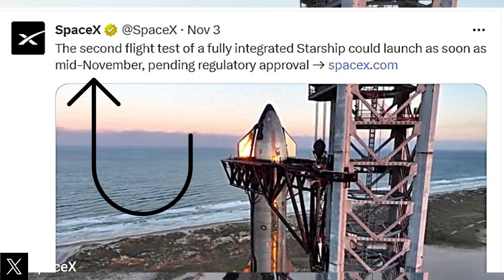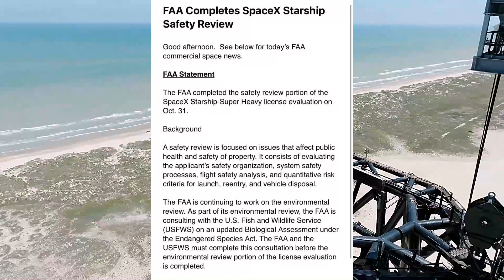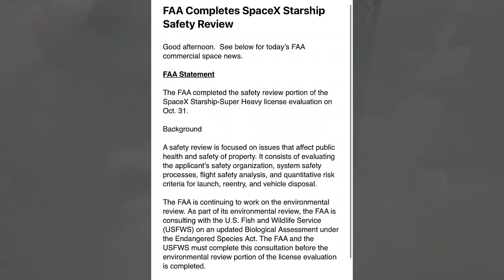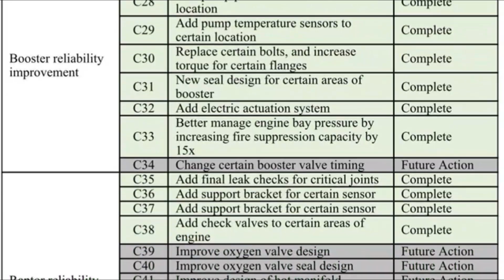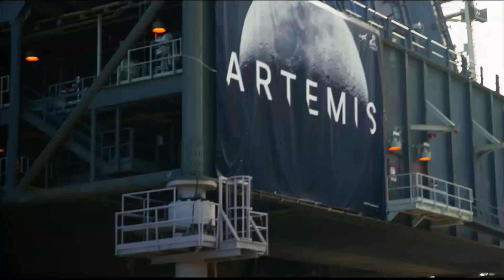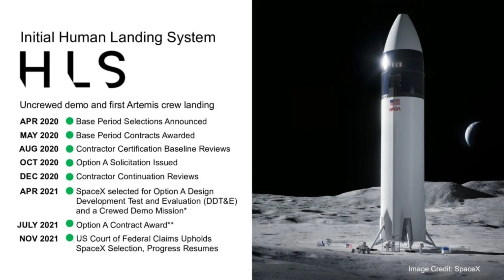Spacex Starship Second Test Launch Announced ! SpaceX's Starship Takes Flight Again update 52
In this video, we discuss SpaceX's recent announcement of the timeline for the second test launch of their revolutionary Starship super-heavy rocket. Learn about the challenges, achievements, and future prospects of Elon Musk's ambitious project. Stay informed about the latest developments in space exploration!